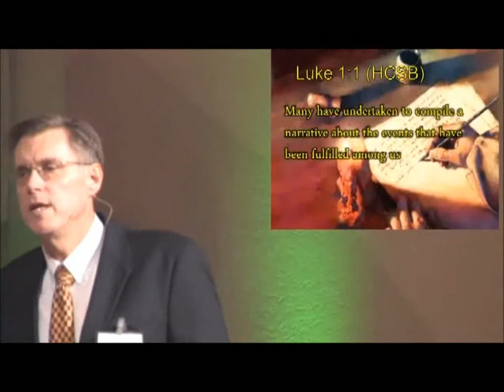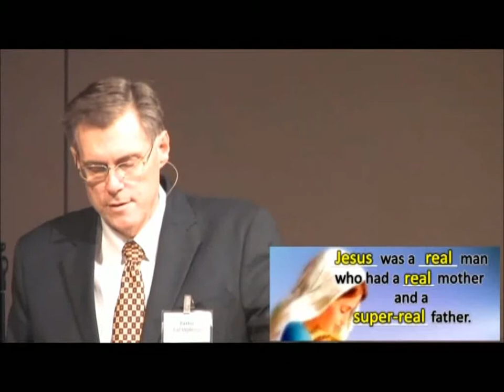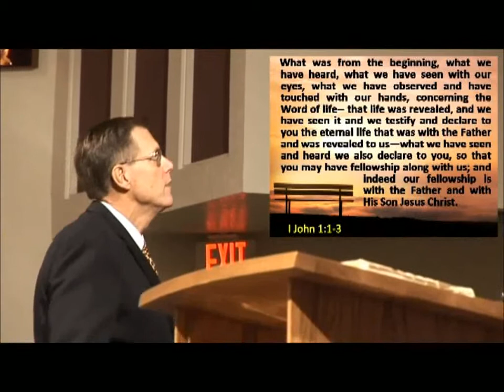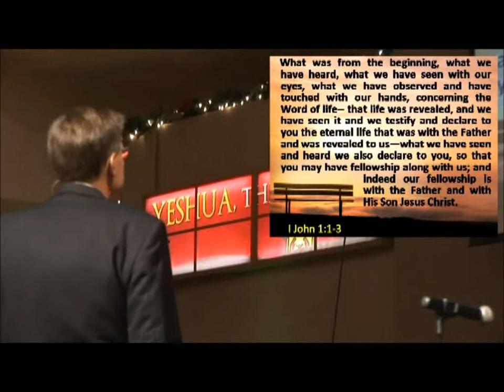Through Mary's Eyes: It's Not a Fairy Tale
In the evangelical Christian world we have marginalized and neglected Mary, the mother of Jesus, to our loss. Pastor Brad delivers a message on the greatest woman who ever lived.